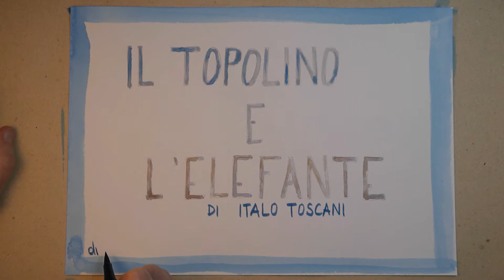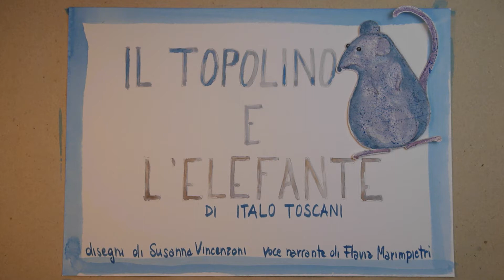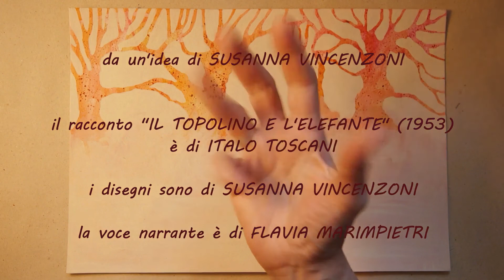Il topolino e l'elefante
Fiaba per bambini di Italo Toscani illustrata e animata dalla sua bisnipote.